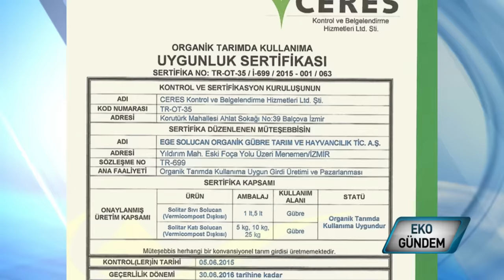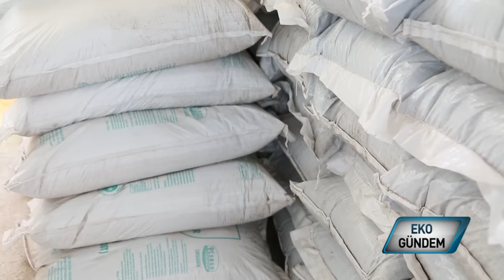Solitar Ege Solucan Organik Gübre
Türkiye' de solucan gübresi üretiminin tüm resmi süreçlerini tamamlayarak yapan ilk birkaç firma arasında yer alan Ege Solucan Gübre A.Ş. 'nin kurucusu Dimitar Laskin, yüksek organik madde değerine sahip solucan gübresi için en verimli koşulları Ekogündem' de anlatıyor..